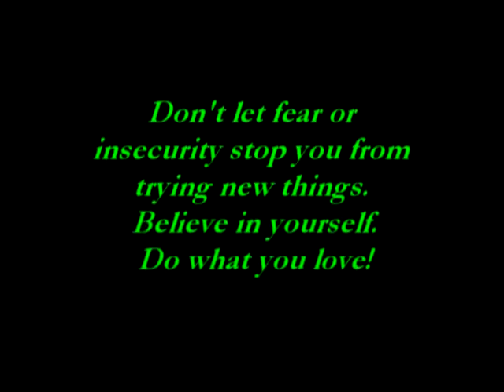POUND CLASS PROMO!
Natalie Bean, POUND PRO here! Just a small taste of what we do in POUND class!

POUND is a full-body cardio jam session, combining light resistance with constant simulated drumming. The workout fuses cardio, Pilates, isometric movements, plyometrics and Isometric poses into a 45-minute series. Burn between 400 and 900+ calories per hour, strengthen and sculpt infrequently used muscles, and drum your way to a leaner, slimmer physique – all while rocking out to your favorite music!